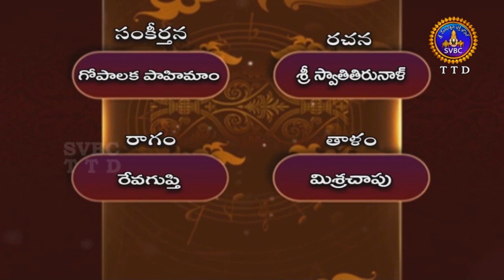భక్తి గీత మాలిక | Bhakti Geeta Malika-Part-03 | EP 30 | 30-10-19 | SVBC TTD